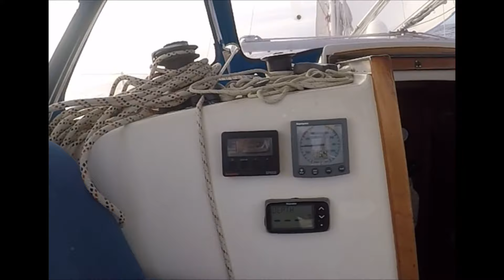Newfoundland Bound Pt 1: Virgin Islands to Bermuda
Follow the the SV Gabra's journey from the Virgin Islands to Newfoundland, the early home of my paternal Grandmother's family. Departed for this voyage on May 28th 2024.